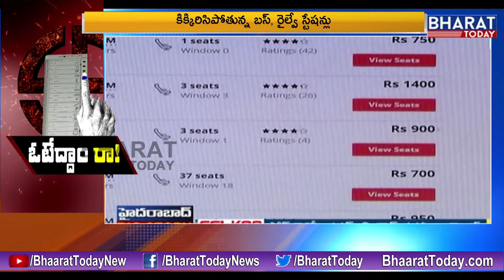Huge Traffic Jam At Toll Plaza's Over Elections 2019 | Bharat Today